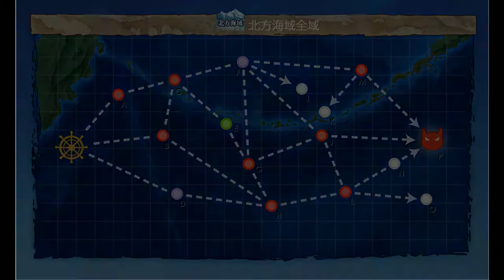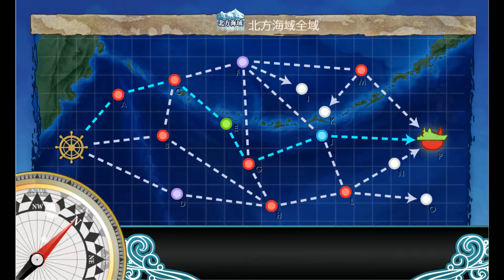Kantai Collection Guide: Quest By9 World 3-4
This quest can be lengthy but generally the maps are reasonable enough up to this stage